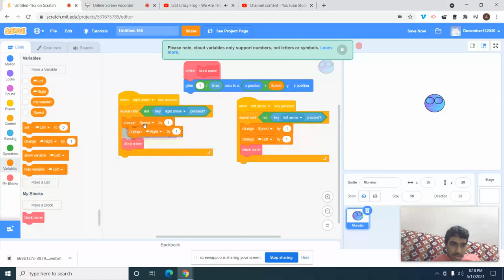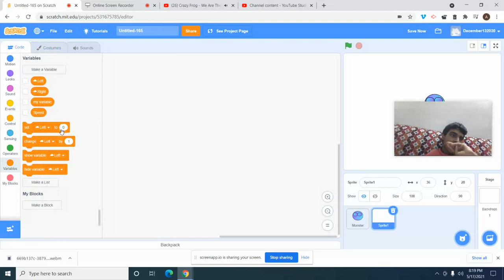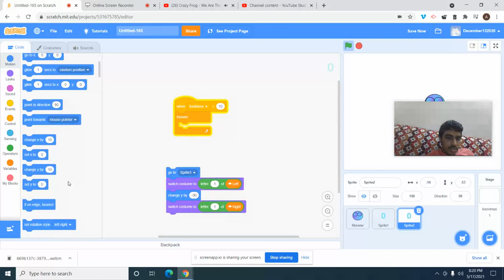Scratch part 52 of 1000